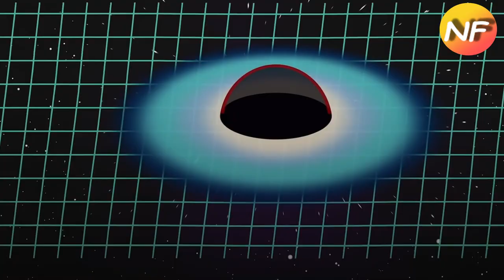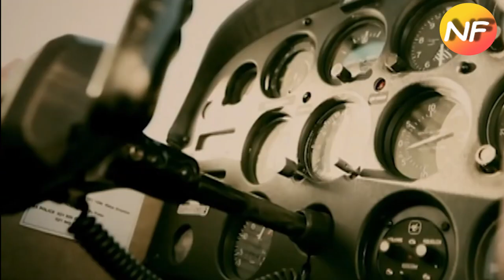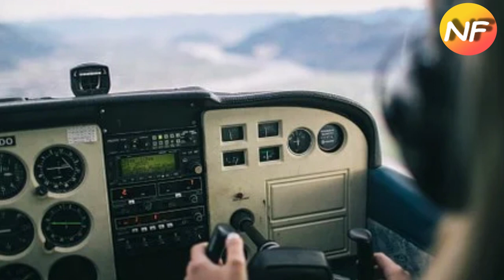TIME TRAVEL KI SACHI GHATNA / KYA AAP BHI TIME TRAVEL MAI HO ?